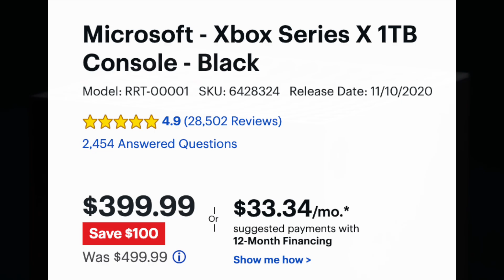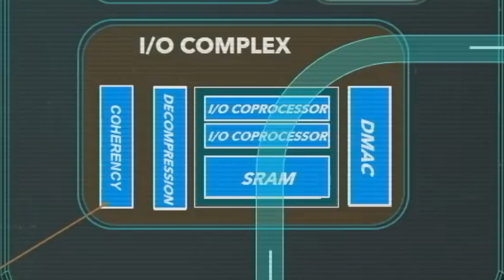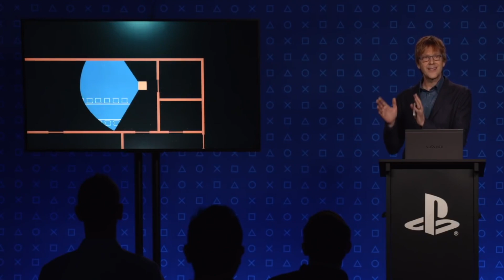The Truth of Current Gen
A video discussing the current generation of consoles and what the future holds for the rest of this generation.

Timestamps
0:00 Introduction
0:25 The Truth of this Generation
1:26 The Graphics of Current Gen
2:19 The SSD
3:05 Decompression Block
4:13 Taking Advantage of the SSD
4:52 Truly Instant Loading
5:43 Conclusion